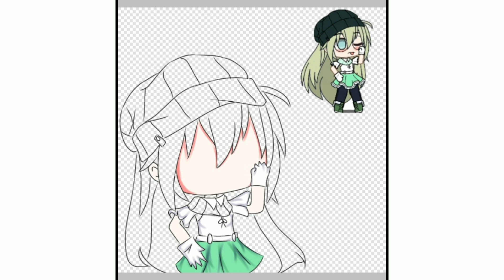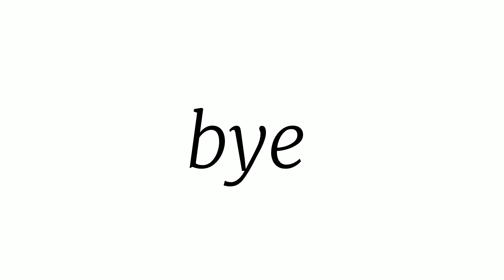Maushadepai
gk ada bahan ouplad😍💔